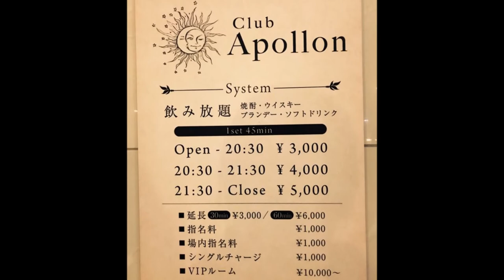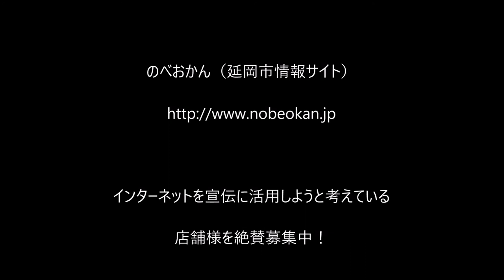クラブ アポロン(Club Apollon)